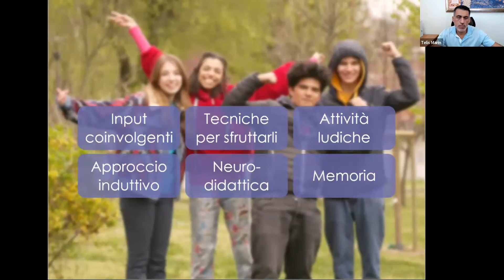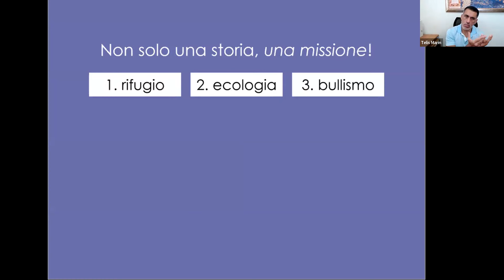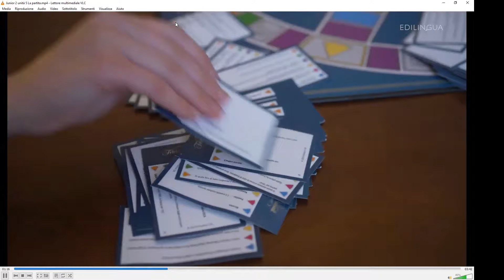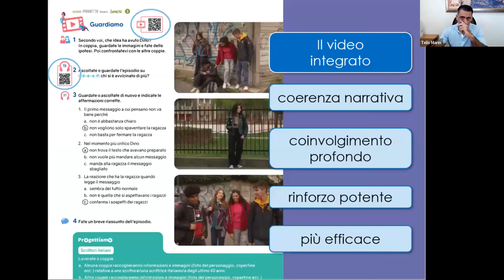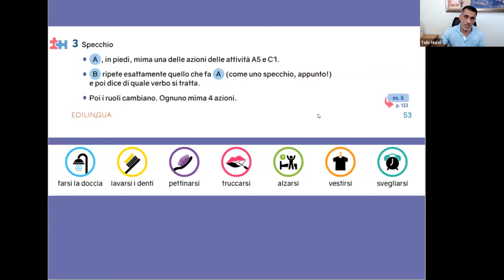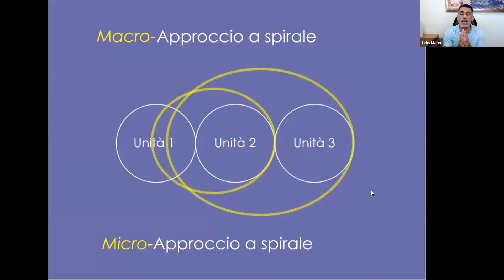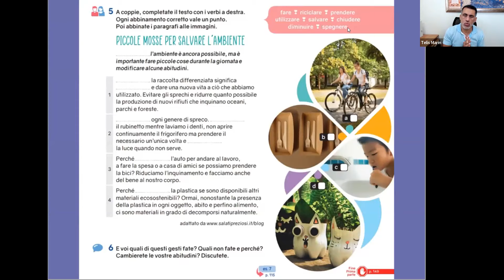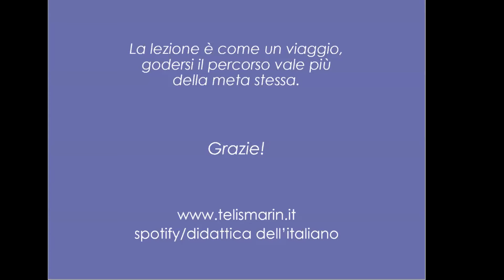Per insegnare bisogna emozionare: Nuovo Progetto italiano Junior 2 e 3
Insegnare ad adolescenti non è facile. Aiutare i nostri studenti a concentrarsi, a partecipare, a non perdere la motivazione è una sfida ardua e richiede una combinazione di tecniche e di approcci che vanno dalla didattica ludica agli input coinvolgenti, dall’impiego del video al coinvolgimento emotivo, dall’approccio a spirale alle risorse digitali.
In questo webinar conosceremo la nuova edizione del secondo e del terzo volume del corso per adolescenti più venduto al mondo, scopriremo insieme le novità didattiche più importanti, rifletteremo sulle ragioni di ogni scelta compiuta e su come trarre il massimo dal corso.